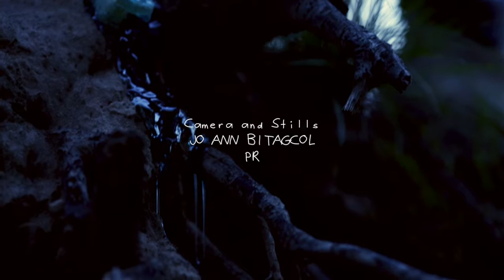PVR AFTERSWARM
I grew up wanting to build something from nothing.
A farmer with field crops, orchards, and gardens.
Watching the bees swarm, I saw so much potential, so much to keep.
When the drones absconded, things started to change.
These days, I sometimes feel like a farmer.
I work in a field lined with test tubes.
Hovering over my blue chip honey cell;
the only drones that buzz, are watching me.
Some hive.

Title:
Featuring:
MARTIN WENZEL

Camera and Stills:
JO ANN BITAGCOL
PR

Line Producer:
Mark Andrew

Score and Editing:
RR

Special Thanks:
Alessi
Salinger's Orchard
Montville Diner

Filmed on location:
Essex, NJ